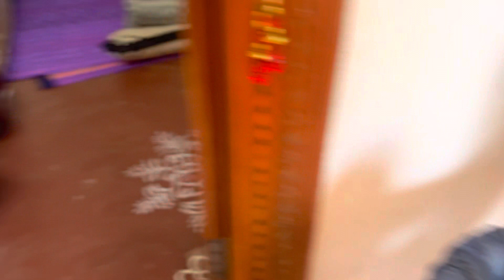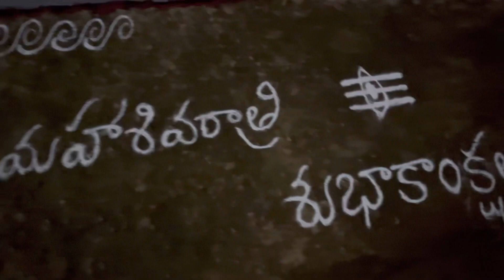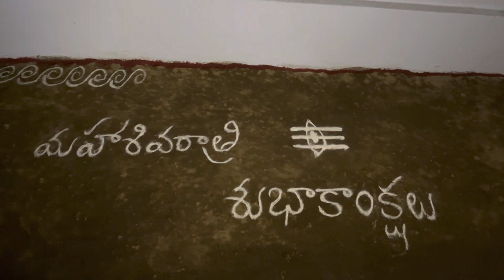Shivaratri celebration’s in my ammamma village Yachavaram #😍😍